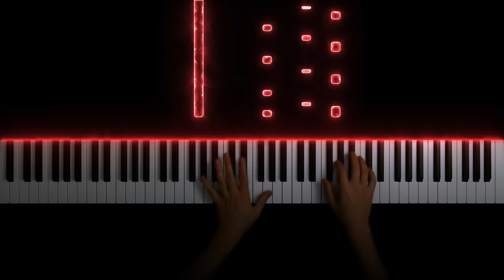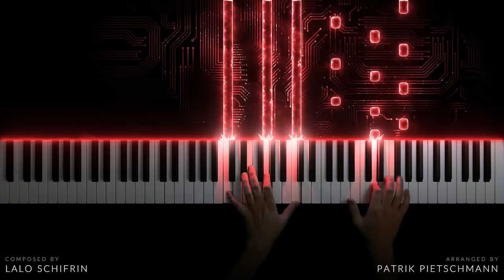Mission: Impossible - Main Theme (Piano Version)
Did you know that Tom Cruise was only 4 years old when the original "Mission: Impossible" theme was composed? At that time, music was mainly heard on vinyl records and most people only had black-and-white TVs.